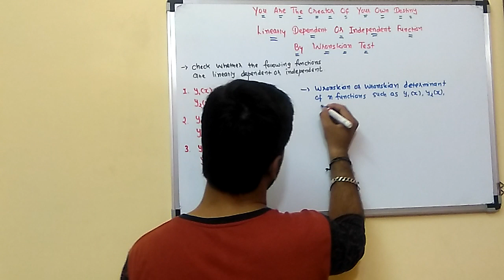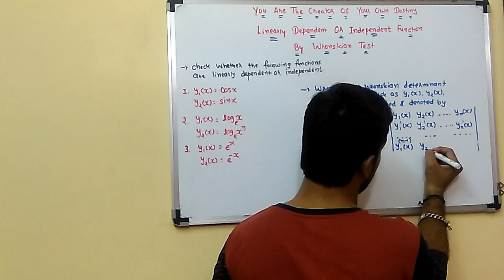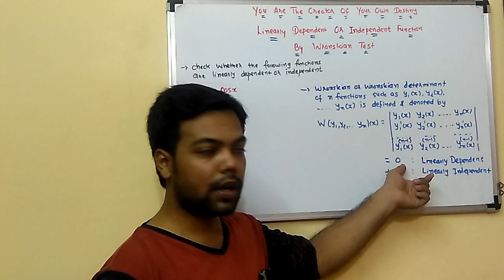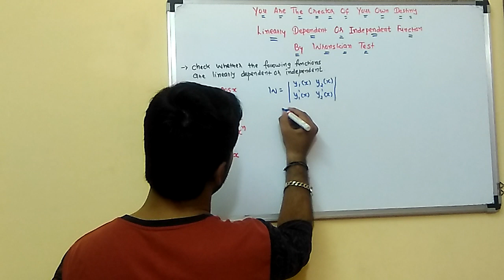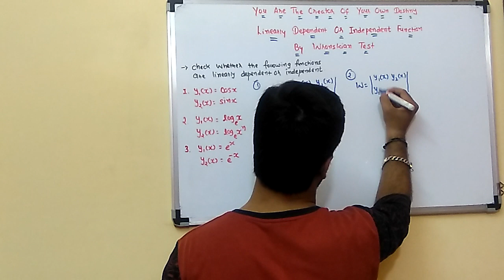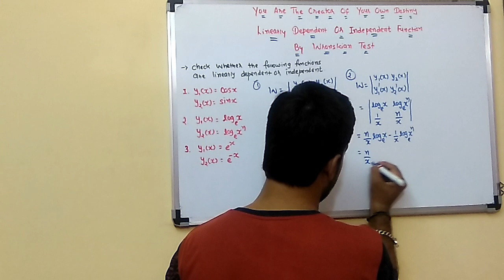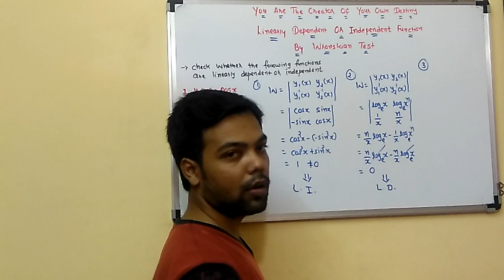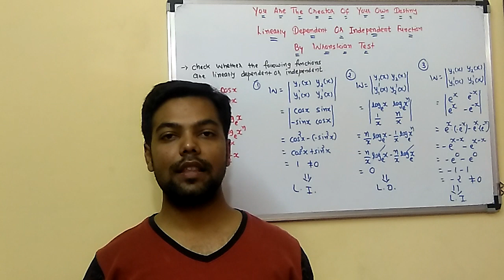#35 Linearly Dependent or Independent function by Wronskian Test/AEM/Maths3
This video lecture will help Engineering students to understand following topic of Advanced Engineering Mathematics:

1. Linearly Dependent or Linear Independent
2. Wronskian